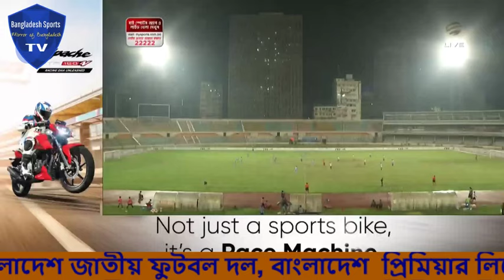📺 Dhaka Abahani Ltd. VS Dhaka Mohammedan SC Ltd 2nd Half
📺 """"DHAKA DERBY"""
 Dhaka Abahani Ltd. VS Dhaka Mohammedan SC Ltd
Bangladesh Premier League Football 2018-19